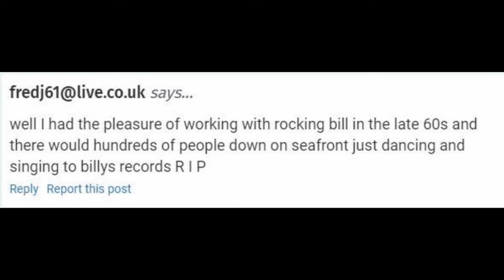Rockin' Bill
My tribute to a late friend, Rockin' Bill Wheeler, a rockin' and rollin' icon from Brighton, Sussex. Keep Rockin, Bill!!